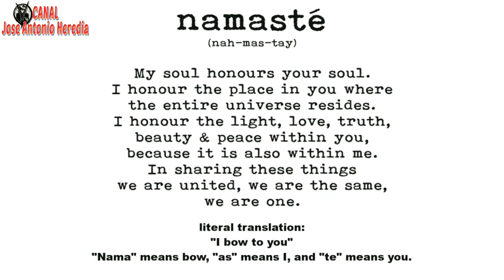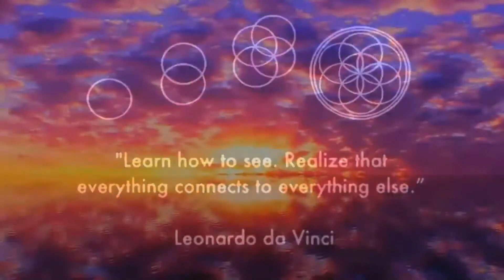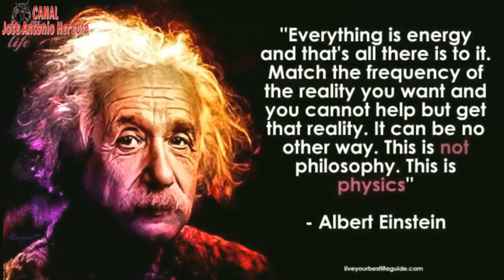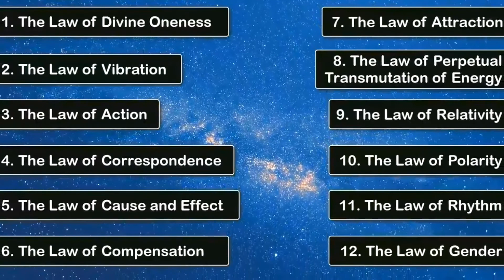LO QUE NO TE CONTARON SOBRE "EL SECRETO" 🕵️💜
Crearon un éxito de ventas, "EL SECRETO" pero no es que no fuese cierto, sino que el verdadero objetivo del Secreto no solo consta de la Ley de Atracción, y en ese libro, solo te contaron como actuaba esa Ley, que es muy importante en verdad, pero que solo era una de las 12 Leyes que completan como alcanzar tus objetivos, no hablándote del resto de leyes, igual de importantes que la de la Atracción y sin las cuales, el Secreto no funciona de verdad, Por ello, en este vídeo te las enumero todas, y te digo como debes utilizarlas, incluyendo la única que te mostraron.
YA HAS VIVIDO SUFICIENTE, AHORA TE TOCA DISFRUTAR. Cuando nacemos, nadie nos proporciona un manual para aprender a vivir, ni instrucciones para ser feliz. Y, sin embargo, encontrar la felicidad no es tan difícil. En realidad, existen unos secretos para vivir en este mundo que quizá nadie se haya tomado la molestia de explicarte.